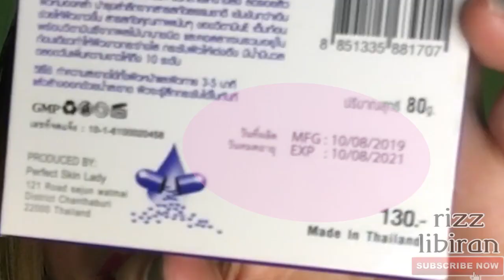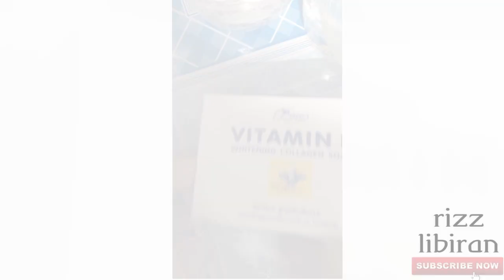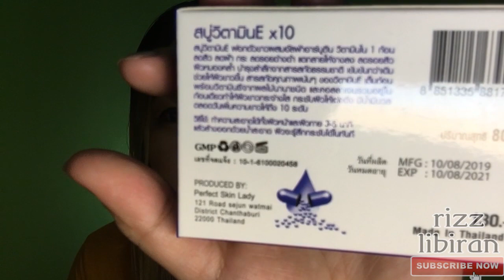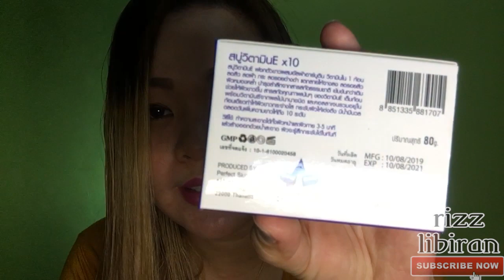SKIN LADY/VITAMIN E/WHITENING COLLAGEN SOAP/7 DAYS REVIEW/RIZZ LIBIRAN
Product featured: SKIN LADY VITAMIN E WHITENING COLLAGEN SOAP
Price: 150.00
Bought at: MEIKE-UP TAGAYTAY
Products that I featured on my Channel are all personally bought, gift by a friend or family and not sponsored. I am not bragging any brand I just share my thoughts and experiences on each products. It “may or may not work for you”. Still observed and practice reading labels and follow your Physicians advice strictly. I am just a KIKAY GIRL inside and out. Spread Love not Hate..

Again I am not an EXPERT!

Camera: Iphone6s plus

Video editor: ADOBE PREMIERE PRO CC 2017

From YOUTUBE AUDIO

And if YOU are still reading up to this point YOU ARE AMAZING!

Let’s be friends! Shall we?

CONFIDENT PEOPLE DON’T HATE.